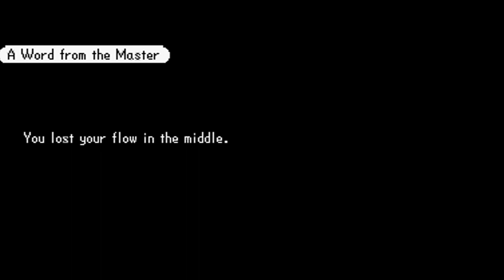Let's Play Rhythm Heaven Part 5: DJ Disaster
This 4th tier of games is not as difficult as the last few in my opinion, and even contains a couple of my favorites, but I find ways to mess up anyway.